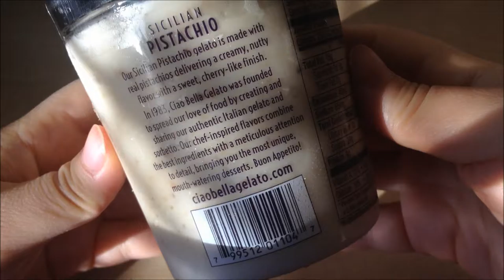Eating チャオベラピスタチオジェラート Ciao Bella Pistachio Gelato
I was too impatient to wait for the gelato to soften, so it is still very icy.
Next time, I will warm it up in the microwave first.
Softer texture is more enjoyable, I think.
I like this nutty flavor.
But to be honest, it tastes more like almond, not pistachio.
Fortunately, I also like almonds a lot.
But it is a little confusing, isn't it?